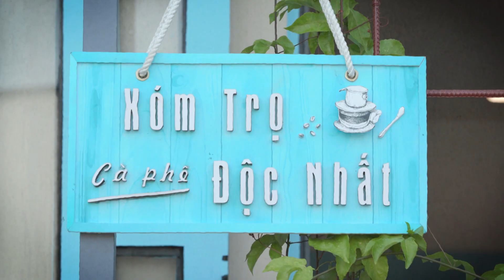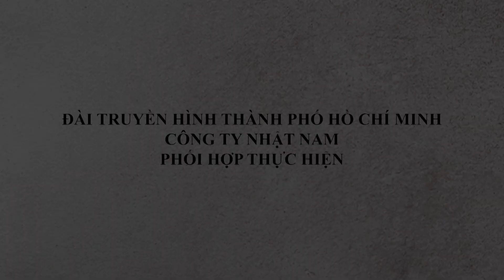XÓM TRỌ ĐỘC NHẤT | TẬP 70 | NGƯỜI QUAY VỀ | 16H55 - 17H HÀNG NGÀY TRÊN HTV7